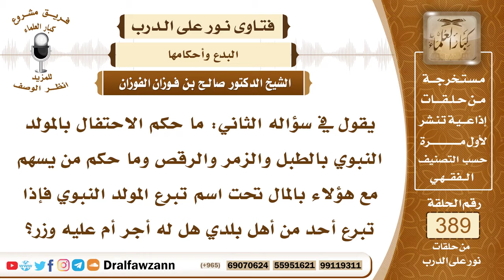5077- حكم التبرع لعمل المولد النبوي، ووجود الطبل والزمر والمخالفات العقدية فيها - الشيخ صالح الفوزان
"5077- يقول في سؤاله الثاني: ما حكم الاحتفال بالمولد النبوي بالطبل والزمر والرقص وما حكم من يسهم مع هؤلاء بالمال تحت اسم تبرع المولد النبوي فإذا تبرع أحد من أهل بلدي هل له أجر أم عليه وزر؟
الجواب: الاحتفال بالمولد النبوي أو بغيره من الموالد بدعة في الإسلام ما أنزل الله بها من سلطان، عمل لم يعمله رسول الله صلى الله عليه وسلم ولا أحد من صحابته الكرام ولا القرون المفضلة لصدر هذه الأُمَّة، وقد قال صلى الله عليه وسلم: «من عَمِلَ عملًا ليس عليه أمرنا فهو رَدٌّ» والواجب في حق الرسول صلى الله عليه وسلم طاعته واتباعه والاقتداء به وترك ما نهى عنه من البدع والمحدثات، وإذا انضاف إلى ذلك الاستغاثة بالرسول أو الاستنجاد بالرسول فهذا شرك إلى بدعة شرك ينضم إلى بدعة والعياذ بالله! أو صار في هذا الاحتفال ضرب طبول وشرب خمور ومسكرات أو فعل فواحش فهذه زيادة شرٌّ على البدعة آثام وأغلال يتبع بعضها بعضًا نسأل الله العافية! ولا يجوز التبرع لهذا العمل المحرم؛ لأنه إعانة على معصية الله ورسوله وقد قال الله تعالى: ﴿وَتَعَاوَنُوا عَلَى الْبِرِّ وَالتَّقْوَى وَلَا تَعَاوَنُوا عَلَى الْإِثْمِ وَالْعُدْوَانِ وَاتَّقُوا اللَّهَ إِنَّ اللَّهَ شَدِيدُ الْعِقَابِ﴾ [المائدة : 2]

السيرة الذاتية :
للاشتراك في قناة الشيخ صالح الفوزان

14_ الشيخ محمد أمين الشنقيطي
يتيوب

15_سماحة المفتي عبد العزيز آل الشيخ
 يوتيوب

رئيس الفريق
لمشروع كبار العلماء